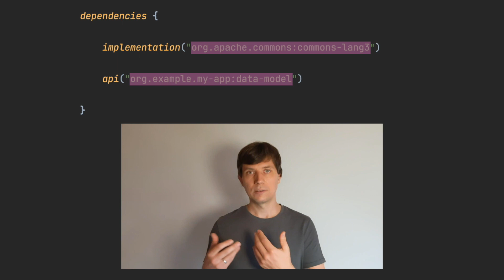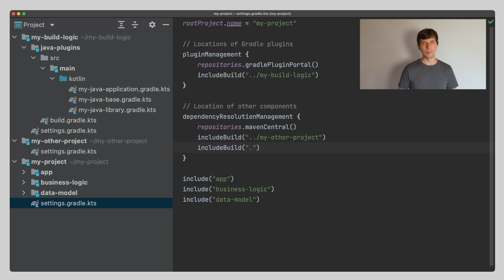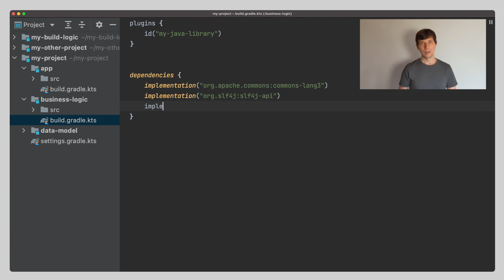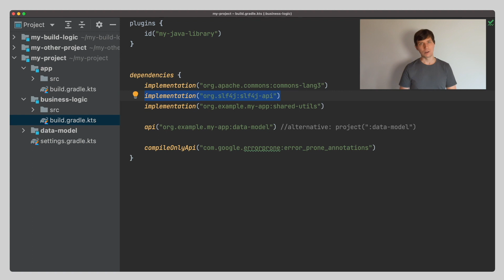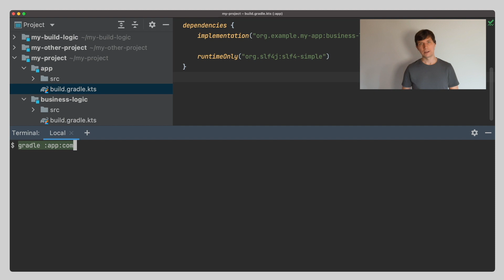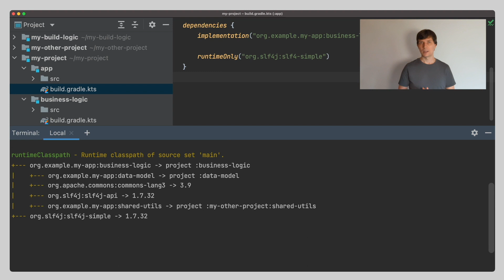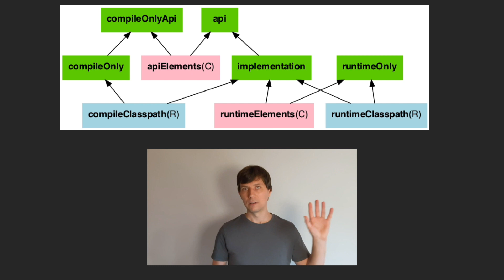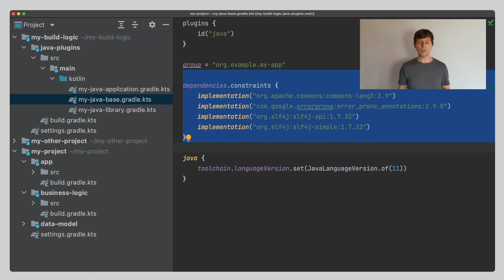Understanding Gradle #08 – Declaring Dependencies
How to declare dependencies using group/name coordinates and what are Configurations (scopes... buckets...)?

▶️ 0:00 Dependency Management in Gradle
▶️ 1:03 Configurations (scopes/buckets) for declaring dependencies
▶️ 2:23 Group+ArtifactName (GA) Coordinates
▶️ 3:23 Preparation: Define a group
▶️ 3:45 Preparation: Define an included build project
▶️ 4:00 Declare some dependencies
▶️ 4:16 implementation
▶️ 5:00 api
▶️ 6:00 compieOnly / compileOnlyApi
▶️ 7:14 runtimeOnly
▶️ 8:00 'Configurations' provided by the Java Library plugin
▶️ 8:56 Inspect dependency resolution results
▶️ 10:09 Terminology: Configurations for declaring/resolving/consuming
▶️ 11:12 Gradle knows what (and what not) to do through dependencies
▶️ 11:38 Dependency versions
▶️ 12:59 Summary